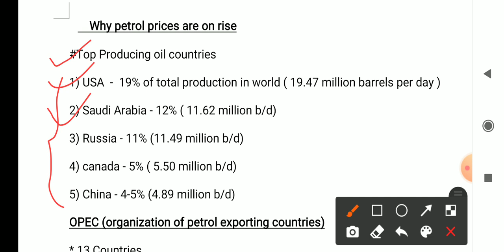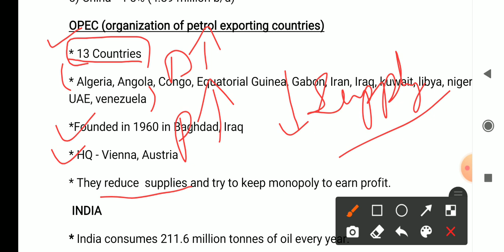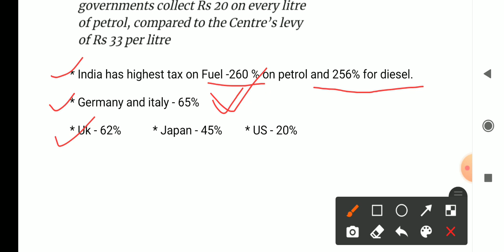Why Petrol Diesel Prices are Rising || Reasons || What government should do